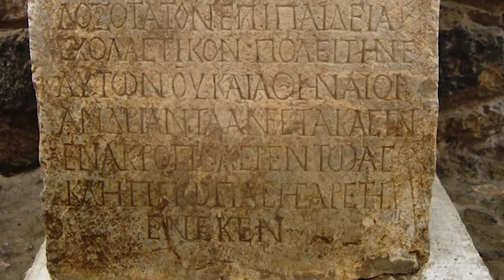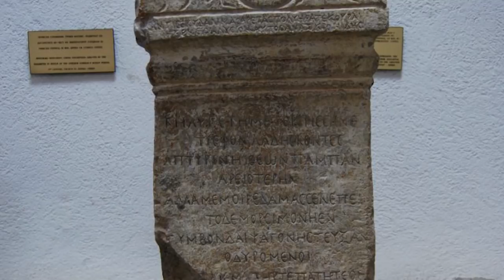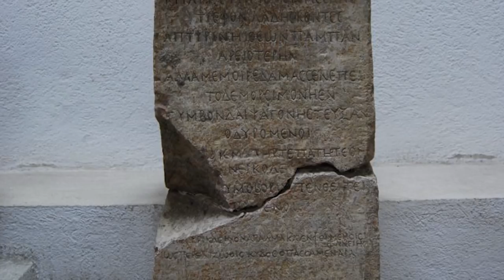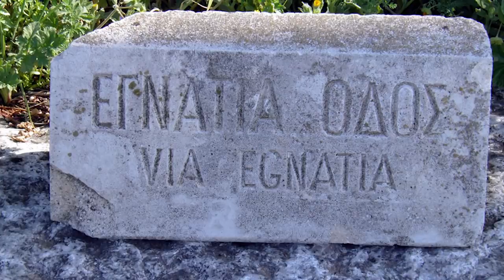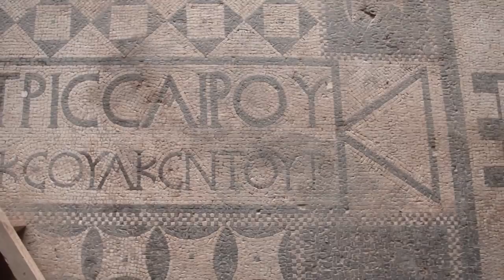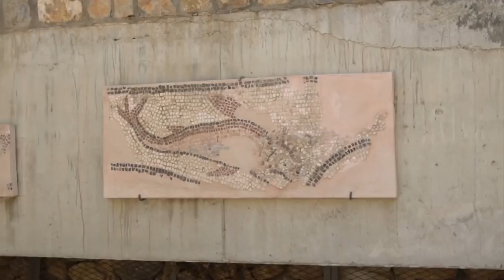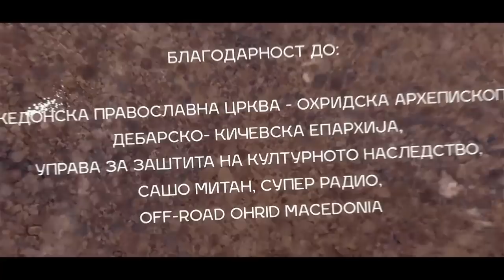ОХРИД, Документарен филм [ЕП01] | OHRID - Documentary Movie [EP01]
Документарен филм за градот Охрид, прва епизода
Охрид — град во југозападниот дел на Македонија, на североисточното крајбрежје на Охридското Езеро, кое по градот го носи и своето име. Охрид и Охридското Езеро се едни од главните туристички места во Македонија.

Поради големиот број на цркви и манастири, градот е познат како Балкански и Европски Ерусалим.[2] Охрид е познат и како „град на светлината“, што претставува буквален превод на неговото старо име, Лихнид. Охридскиот регион е вклучен во светското населдство на УНЕСКО.

Современиот Охрид е наследник на античкиот Лихнид. Според податоците, градот прв пат се споменува 2.400 години пред новата ера. Лихнид се наоѓал на патот Виа Егнација, наjстарата и наjзначаjната римска сообраќаjница на Балканот. Бригијците и Енхелеjците го сочинуваат наjстарото население кое може според името да се идентификува во пошироката област на Охридското Езеро. Бригиjците се исто што и Фригиjците.

По Третата македонска воjна против кралот Персеј, Лихнид станува главна римска база во северните области на Македониjа. Тоа е времето кога за него наjмногу се слуша. Последната вест за Лихнид е веста за неговото разурнување. Во еден земјотрес, коj според историските извори се случил на 29 и 30 мај 526 година, настрадале повеќе десетици илjади лица во Лихнид. Потоа градот повеќе не се споменува во историските извори.
Охридската област до 30-тите години на VII век била целосно колонизирана од словенското племе Берзити. Лихнид оттогаш го добил името Охрид.
Охридскиот краj уште во втората половина на VIII век станал привлечно подрачjе за бугарската држава. За време на бугарскиот цар Борис I Михаил македонските територии во воено-административен поглед биле опфатени во неколку „комитати“. Охрид бил во комитатот што ги опфаќал Охридско-деволските краишта. Во 886 година Климент, по краткото задржување во бугарскиот двор, бил испратен во Македониjа со важна државна мисиjа. Тоj бил испратен во областа наречена Кутмичевица како учител. Областа jа опфаќала Југозападна Македонија и Јужна Албанија, со главните градови Охрид и Девол.
Како учител и епископ Климент заедно со Наум ги поставиле основите на т.н. Охридска глаголска книжевна школа. Благодареjќи на деjноста на Климент и Наум, градот Охрид, во втората половина на IX век израснал во еден од наjразвиените и наjпознатите средновековни словенски културни центри.

Во време на царот Самуил, Охрид станал религиозен центар и главен град на царството. Неговите тврдини и ден денес стојат високо над самиот град. Есента 1015 година византискиот император Василиј II успеал да го заземе Охрид, но тврдината останала и понатаму под власта на царот Јован Владислав, наследникот на Гаврило Радомир, син на цар Самуил.

Во Охрид се наоѓа најстариот универзитет во Европа (IX век), додека во местото Плаошник близу градот се наоѓа реставрираната црква Св. Климент чии наоди укажуваат на фактот дека пак таму имало универзитет од XIII век.

Ohrid (Macedonian: Охрид [ˈɔxrit] (About this sound listen)) is a city in the Republic of Macedonia, the seat of Ohrid Municipality. It is the largest city on Lake Ohrid and the eighth-largest city in the country, with over 42,000 inhabitants as of 2002. Ohrid once had 365 churches, one for each day of the year, and has been referred to as a "Jerusalem (of the Balkans)".[2][4] The city is rich in picturesque houses and monuments, and tourism is predominant. It is located southwest of Skopje, west of Resen and Bitola. In 1979 and in 1980 respectively, Ohrid and Lake Ohrid were accepted as Cultural and Natural World Heritage Sites by UNESCO. Ohrid is one of only 28 sites that are part of UNESCO's World Heritage that are Cultural as well as Natural sites
There is a legend supported by observations by the 17th century Ottoman traveler Evliya Çelebi that there were 365 chapels within the town boundaries, one for every day of the year. Today this number is significantly smaller.

Church of St. Sophia
Church of St. Panteleimon
Church of St. John at Kaneo
Church of St. Clement[41]
Church of St. George
Church of St. Zaum[42]
Icon Gallery-Ohrid
Monastery of Saint Naum
Church of St. Petka
Church of St. Stefan
Vestiges of basilicas from the early-Christian time, e.g. Basilica of St. Erazmo (4th century)
Robevi family house, museum of archeology
Ancient Theatre of Ohrid
Church of St. Vrači, with frescos from the 14th century. A 14th-century icon from the church is depicted on the obverse of the Macedonian 1000 denars banknote, issued in 1996 and 2003.[43]
Besides being a holy center of the region, it is also the source of knowledge and pan-Slavic literacy. The restored Monastery at Plaošnik was actually one of the oldest Universities in the western world, dating before the 10th century.

Ohrid is also home to Vila Biljana, which serves as an official residence of the Prime Minister of Macedonia.